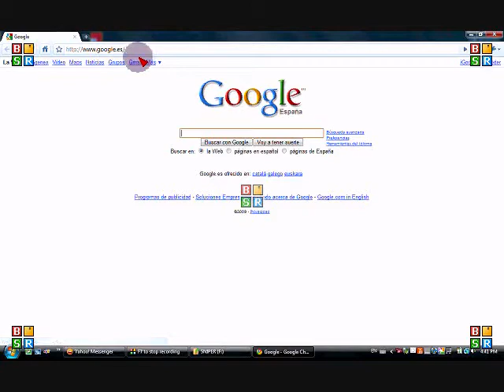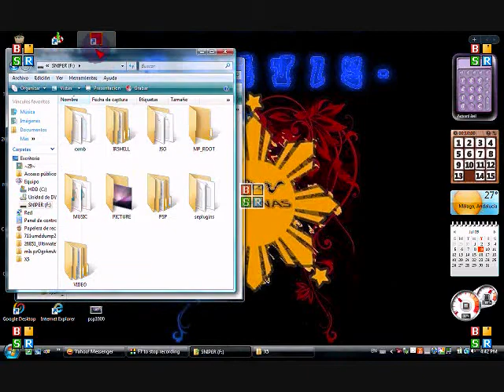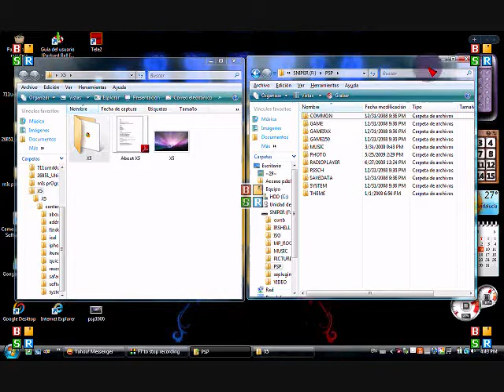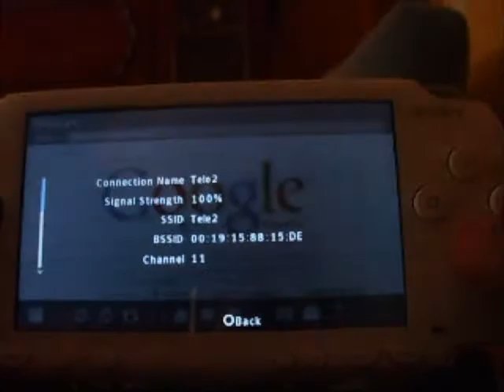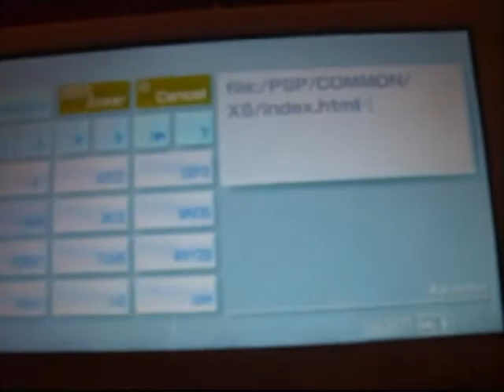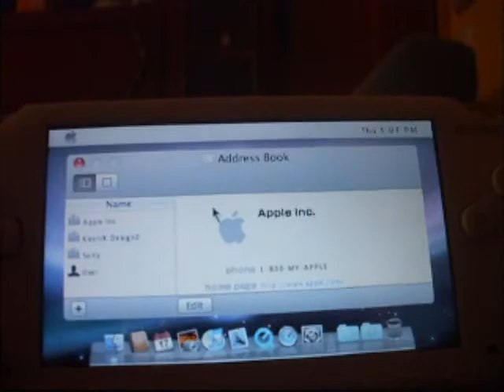how to install X5 Leopard v1.00 portal for psp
hey guys. today i'm gonna show u on how to put X5 portal on ur psp.

NOTE: u need to enable ur flash player and wma play back on ur psp... if u don't know how to enable them just leave a comment or send me a message...^^

then type this to ur psp browser:
file:/PSP/COMMON/X5/index.html

thanks 4 watchin...
hope this helped u...^_*